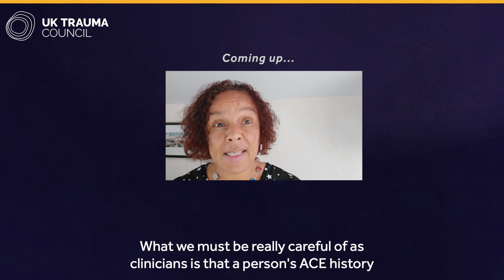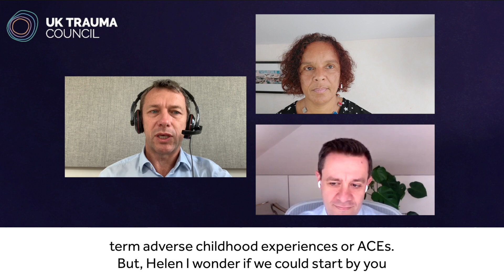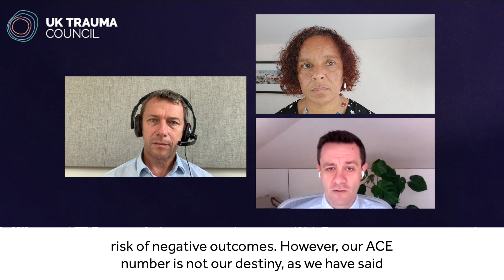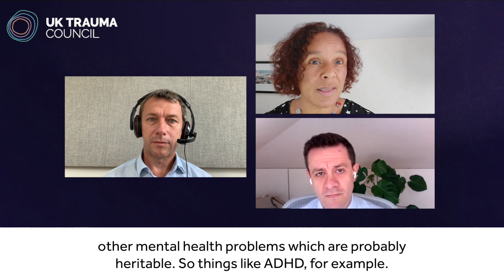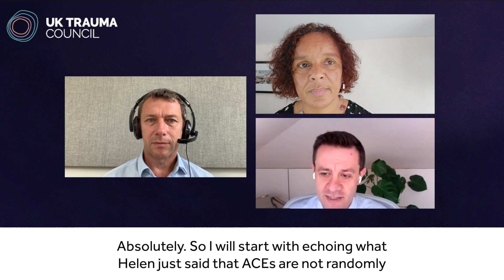Adverse Childhood Experiences (ACEs) Research: Implications for practitioners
In this Research Practice Focus video, we explain what ACEs are, how they are measured, and the pros and cons of routine screening. The conversation highlights recent findings that show simple narratives about childhood trauma hide the complexity we must address to improve the lives of children and young people who experience ACEs.

Chapters:
0:00​ Epigenetics and Mental Health: A brief guide to the research
1:07​ What are ACEs?
1:50​ How are ACEs measured?
3:22​ How do ACEs impact individuals?
4:35​ Pros and cons of routine screening
7:10​ Research implications for practitioners and clinicians

The UK Trauma Council's Research Practice Focus videos breakdown complicated and relevant topics related to childhood trauma to help inform the practice of foster carers, clinicians, social workers, and teachers. Learn more on the UK Trauma Council

About the UK Trauma Council:
The UK Trauma Council (UKTC) is a group of leading experts, drawn from a variety of disciples across all four nations of the United Kingdom (UK). We are the first UK-wide platform bringing together expertise in research, practice, policy and lived experience in the field of childhood trauma. The UK Trauma Council is hosted and supported by the Anna Freud Centre.